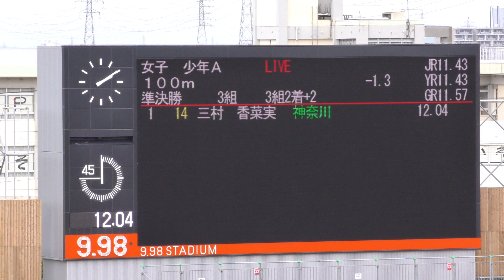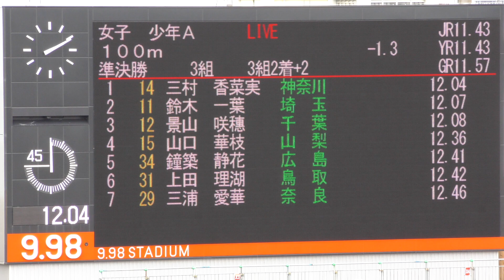H30 福井国体 少年女子A 100m 準決勝3組